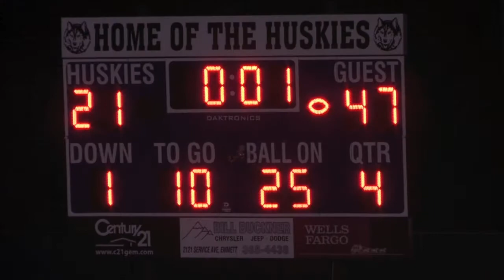Bishop Kelly vs Emmett 9-24-2010